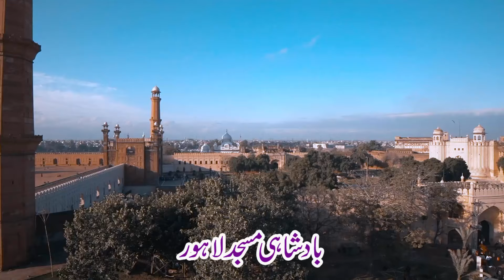History Of Badshahi Masjid Lahore | 🕌📜 Badshahi Qila Lahore History Complete Documentary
🕌📜 Step back in time and immerse yourself in the rich history of the Badshahi Masjid Lahore with our comprehensive documentary, "History Of Badshahi Masjid Lahore | Badshahi Qila Lahore History Complete Documentary"!

In this captivating exploration, we delve into the architectural marvel that is the Badshahi Masjid, one of Lahore's most iconic landmarks. Built during the Mughal era by Emperor Aurangzeb, this magnificent mosque stands as a testament to the grandeur and splendor of Mughal architecture.

Through stunning visuals and expert analysis, we'll uncover the fascinating story behind the construction of the Badshahi Masjid, from its inception to its completion. From the intricacies of its design to the symbolism embedded in its architecture, every aspect of this majestic structure has a story to tell.

But our documentary doesn't stop there – we'll also explore the historical context in which the Badshahi Masjid was built, shedding light on the political, social, and cultural dynamics of Mughal India. From the rise of Emperor Aurangzeb to the impact of Mughal rule on Lahore, we'll paint a vivid picture of the world in which the Badshahi Masjid was created.

Join us as we journey through the centuries, uncovering the secrets and stories that have shaped the history of the Badshahi Masjid Lahore.